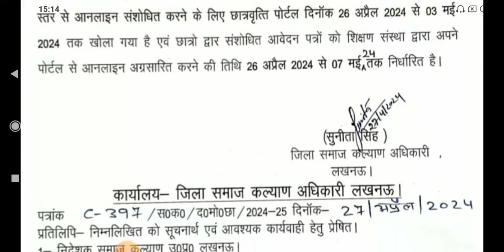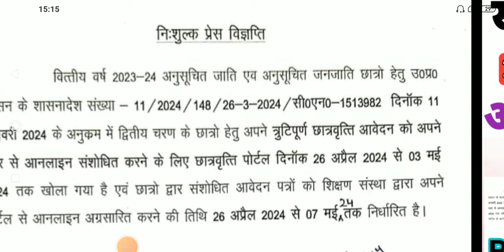up scholarship latest news today|| आवेदन का मौका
अपना स्टेटस चेक करें

UP Scholarship Apply Last date 2023-24 | UP Scholarship Last date 2023-24 | UP Scholarship last date